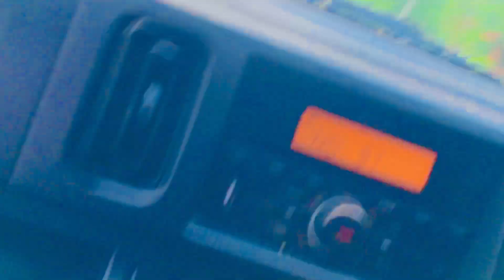bahut pyara view shakarpariya#saraiki daily islamanbad funny saraikivlogs daily Vlogs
Islamabad vlog
Islamabad villagers video
top YouTube channel vlog
Islamabad view
Rawalpindi vlog
saraiki funny video
saraiki vlog
sanaullah vlogs
shakarpariua vlogs
Islamabad to shakar pariyan
top view
comedy vlogs video
park vlog video
Pakistani villagers video
Pakistan vlog
my funny video My first vlogs
top Pakistan vlog
Pakistani top YouTuber
coming
contact Vlogs
viral video
viral vlog
sanaullah comedy video